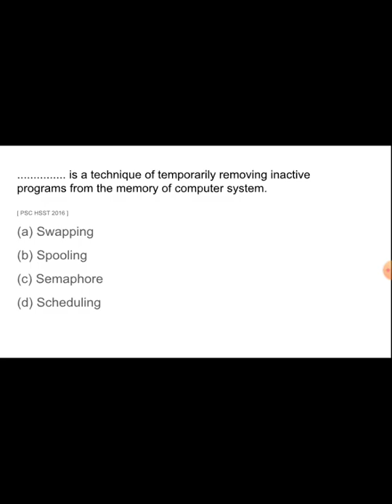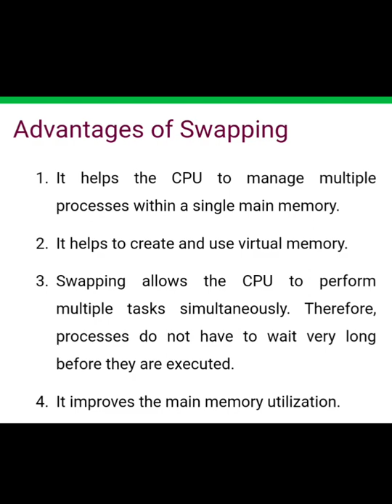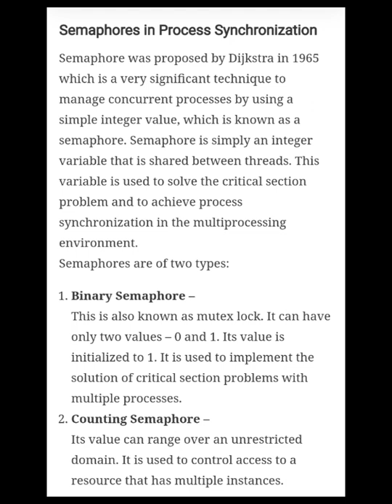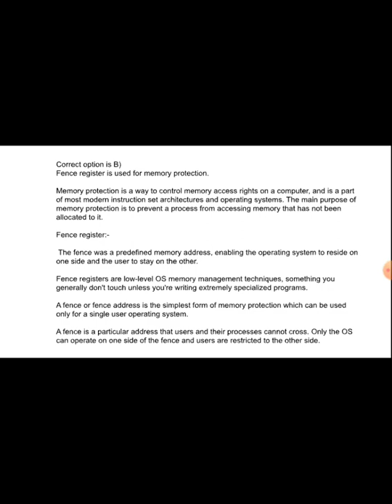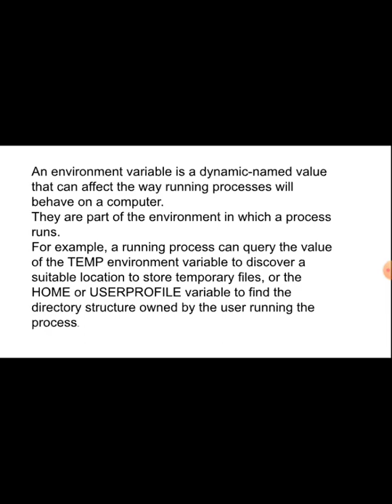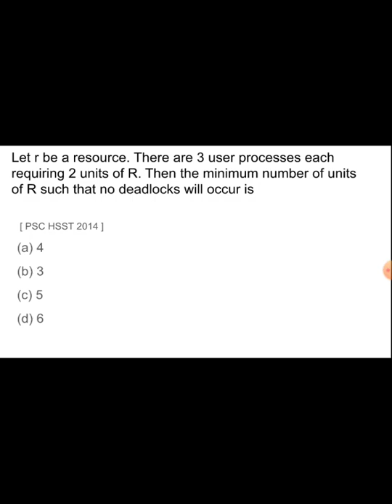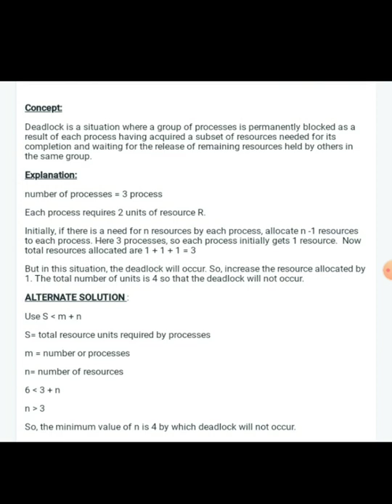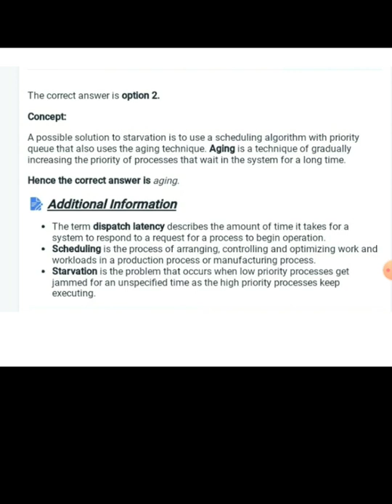OS - PSC Repeated Questions- PART 2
psc Previous questions operating systems.
Semaphore
Deadlock
Spooling
swapping
Fence Register
Starvation
ageing